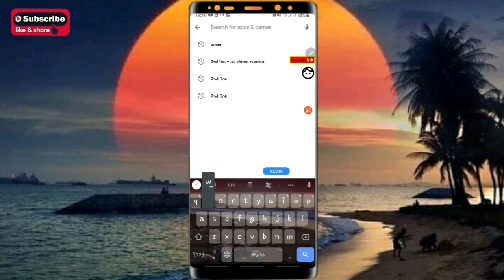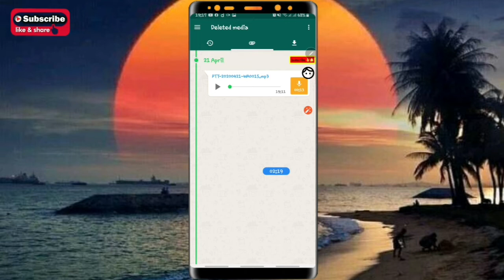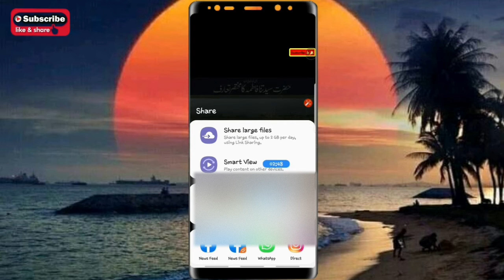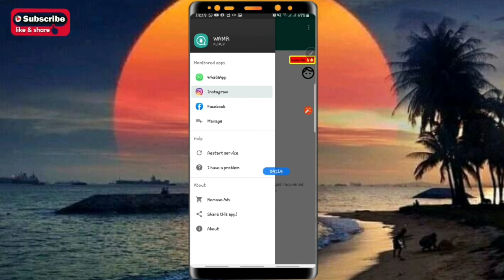whatsapp delete msg kaise dekhe | Snapchat | Instagram | Facebook Unsend Message Recovery